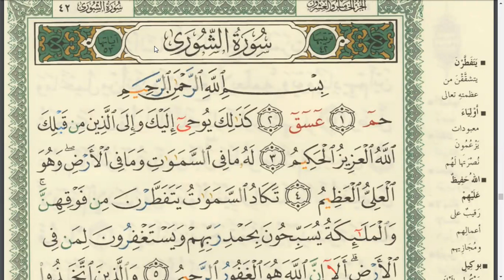Eaalim Ayesha Surah ash-Shura ayat 1 to 4